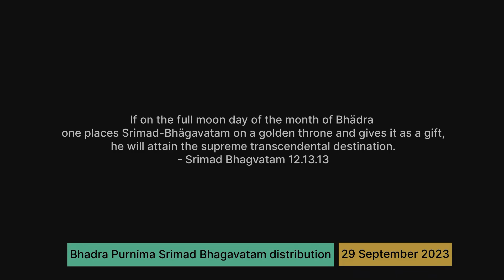Bhadra Purnima Special : Bhagvatam distribution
😳👀**ज़रूर देखे*
🌕भागवत पुराण का आगमन हुआ एक भक्त के घर भद्र पूर्णिमा  के दिन  🌕
🔥 🌸How a family got Srimad Bhagvatam on the auspicious day of Bhadra Purnima 🙌🏻
🛕 If on the full moon day of the month of Bhädra one places Srimad-Bhägavatam on a golden throne and gives it as a gift,
he will attain the supreme transcendental destination.
 - Srimad Bhagvatam 12.13.13

Delve into the timeless wisdom of the Srimad Bhagavatam, a treasure trove of spiritual teachings, divine tales, and the glories of Lord Krishna. Discover the essence of dharma, devotion, and the mysteries of existence in this age-old Indian scripture.